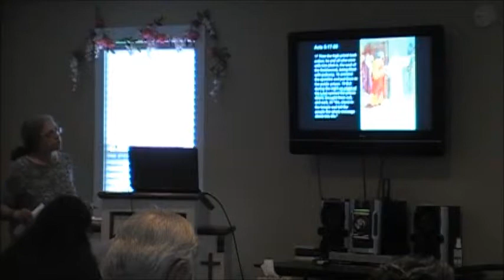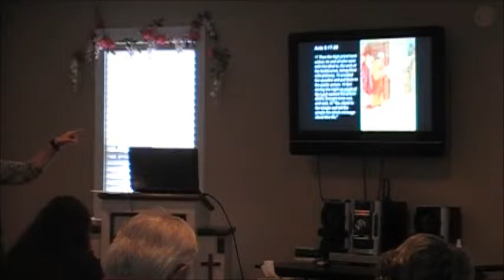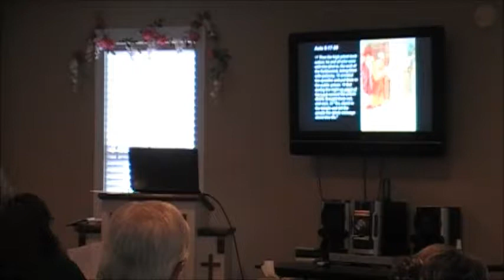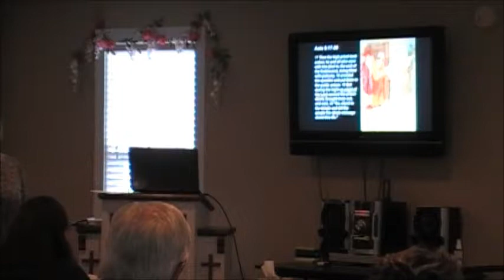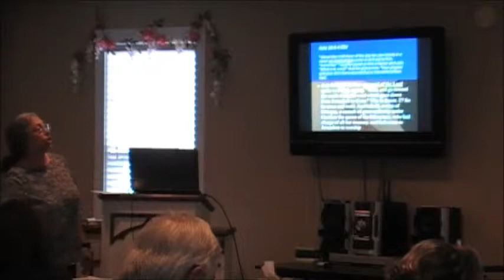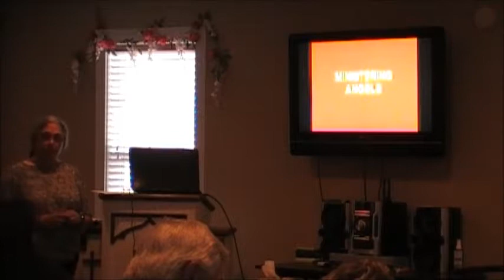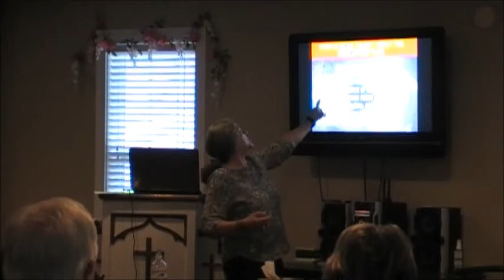Spiritual Warfare Series Part 7 Community Church of Arab